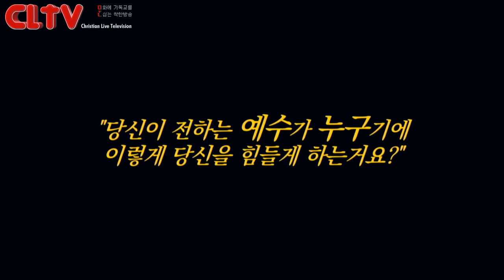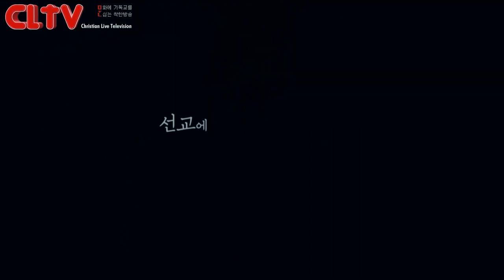CLTV 파워메시지ㅣ송태근 목사의 요한복음 강해 (28회)ㅣ'선교는 실패가 없다. 안 하는게 실패다'